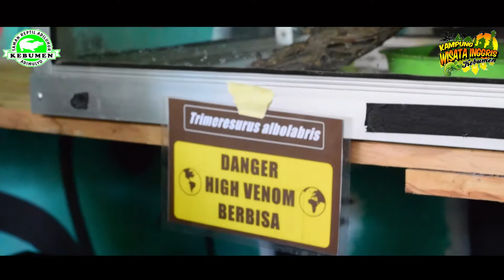Eduwisata Taman Reptil Adiluhur | Kampung Wisata Inggris Kebumen